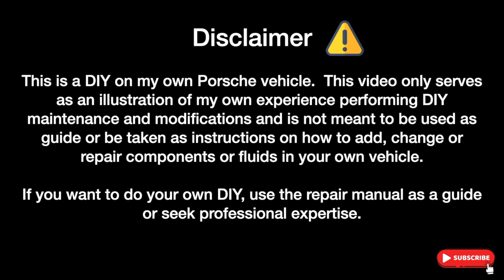BMW 2023 Ultimate Driving Experience and the 2016 Porsche World Road Show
I was invited by BMW to participate in their Ultimate Driving Experience event at Gillette Stadium (which is the New England Patriots stadium, American football) this past weekend.

Yes, I know is not a Porsche event, but honestly, who can say no to driving performance cars in autocross format?  I had a great time.  Drove the all-electric BMW i4 M50 and the also the BMW 330e, pushing both of them to the limits in autocross.

I also had a demonstration of the off-road capabilities of the BMW iX all-electric SUV.

All in all, BMWs have great cars and I’ve been tempted by the likes of the BMW M4 competition, but in the end, I like Porsche more.

Talking about Porsche, this was the same location as the Porsche World Road Show in 2016.  That was the last year Porsche did the Road Show in the US, and I got to participate.  I got to drive the 981 S and GTS, as well as the 991.1 S and GTS.  Also the Panamera S and GTS.  And to finish, we participated on an instructor driving experience in a Panamera Turbo S.